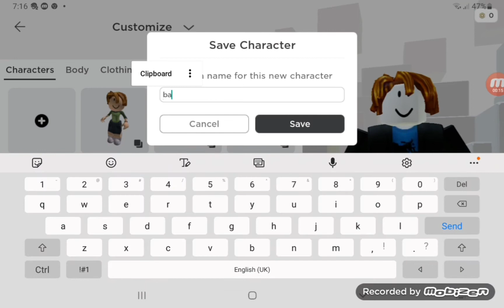Assalamualaikum and good morning 😁